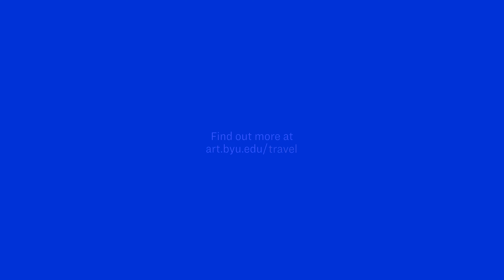BYU Department of Art in New York City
Each fall semester, the Department of Art takes a trip to New York. A group of 20+ students and faculty have the opportunity to spend five days visiting museums, galleries, and artist-run spaces. Faculty help navigate through the city, contextualize artwork, and sometimes facilitate studio visits with working artists.

With funding from the Department available to accepted students, the New York trip is an affordable off-campus learning experience, and gives students an opportunity to spend directed time in one of the art capitals of the world.

This footage comes from our 2022 excursion, led by professors Daniel Everett and Fidalis Buehler, accompanied by department manager Maddison Colvin and PR coordinator James Talbot.